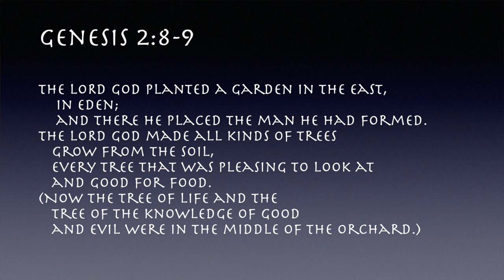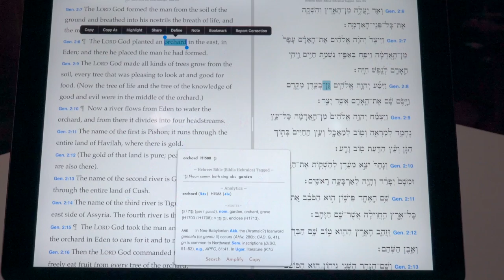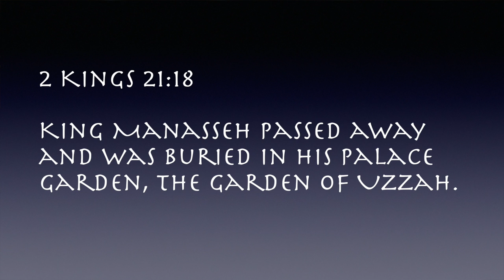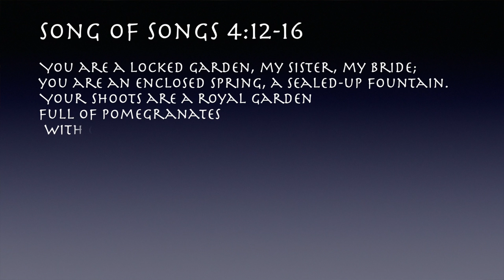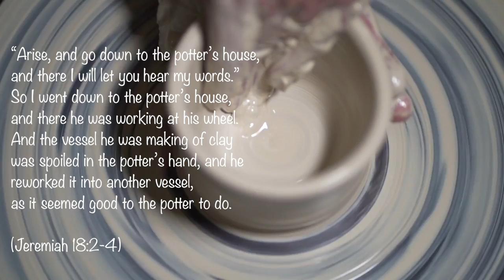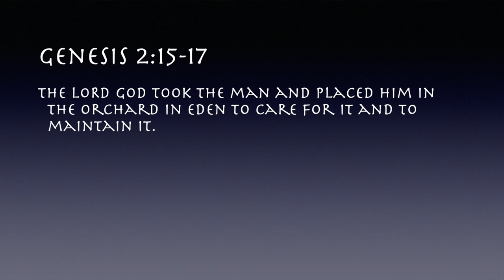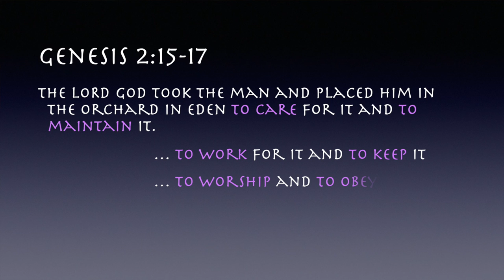Top 10 Stories in Genesis: The Garden of Eden #2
Genesis 2-3 tells the story of the Garden of Eden. What was this place like? What was the Garden of Eden? All too often we tend to view it from our modern presuppositions that it was a lush, tropical paradise -- a view backed up by a great deal of artwork for the past 200 years. But is that an accurate view of what the Garden of Eden was?
This video looks at clues and linguistic features in Genesis 2-3 to try to get a clearer idea of what the Garden of Eden was like.